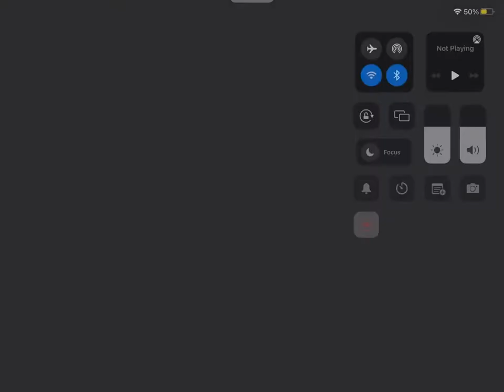Trump of Polluted￼ Wastelands￼ (roblox tds)